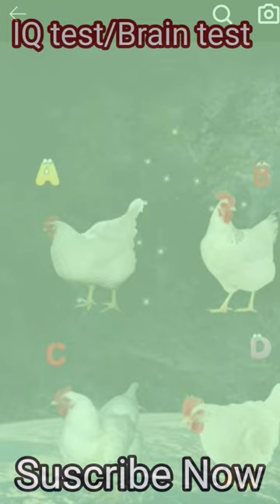Iq Test\Brain Test|Balveer Cartoons|😂😋tmkoc